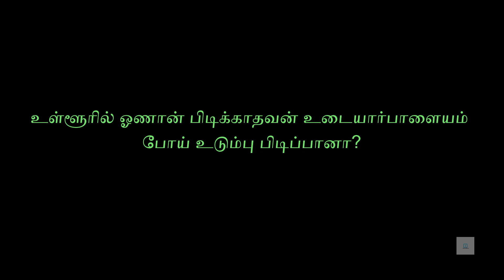உள்ளூரில் ஓணான் பிடிக்காதவன் உடையார்பாளையம் போய் உடும்பு பிடிப்பானா?